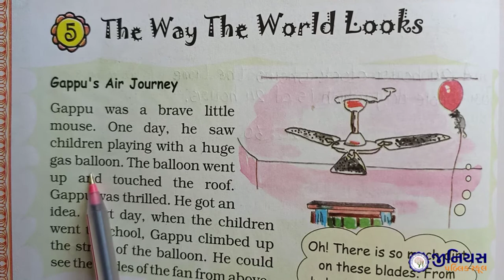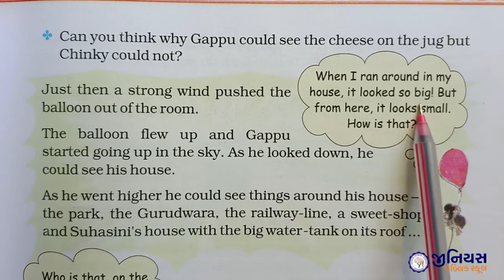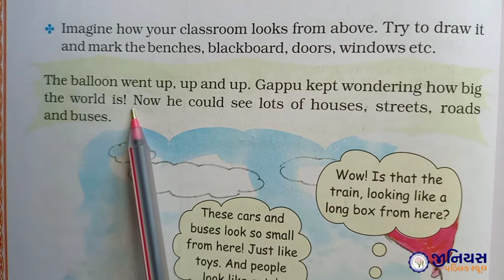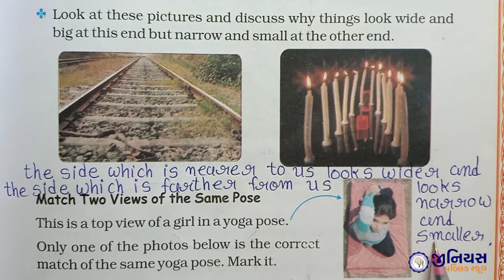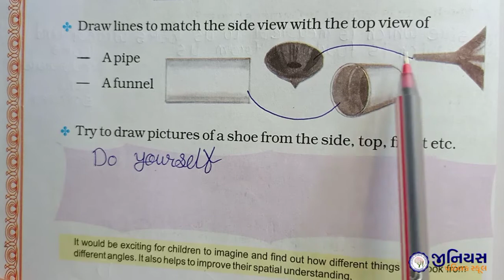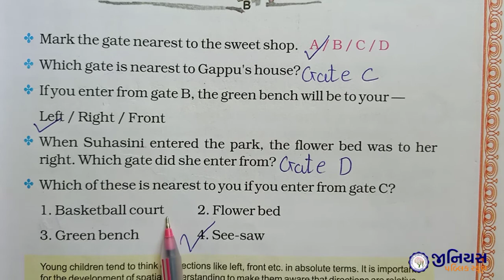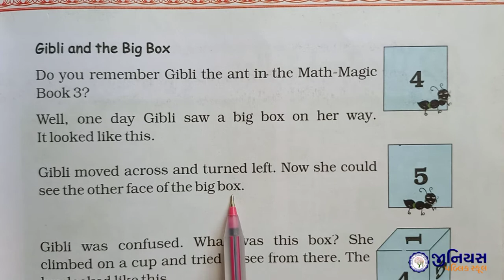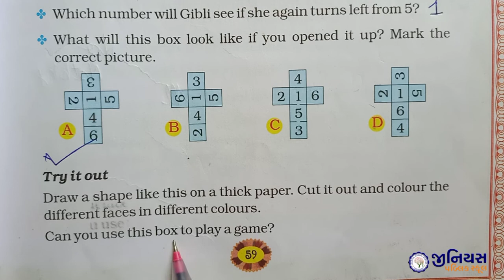STD 4 | MATHS | CH 5 | THE WAY THE WORLD LOOKS | PART - 1